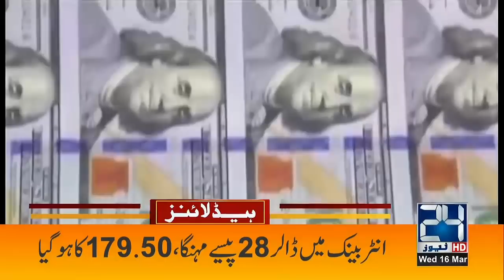Sheikh Rashid Huge Statement | 11am News Headlines | 16 Mar 2022 | 24 News HD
24 News HD is one of the leading news channels of Pakistan bringing you the latest current affairs from Pakistan and around the world.  Live National Assembly and Senate Session.